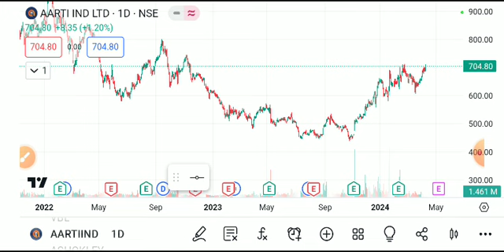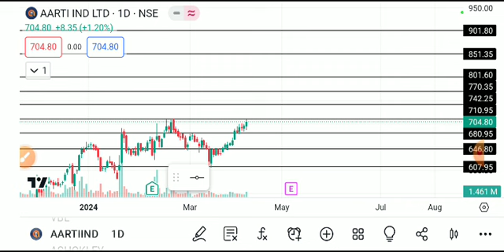AARTI INDUSTRIES SHARE LATEST NEWS TODAY,AARTI INDUSTRIES SHARE ANALYSIS,AARTI INDUSTRIES SHARE NEWS